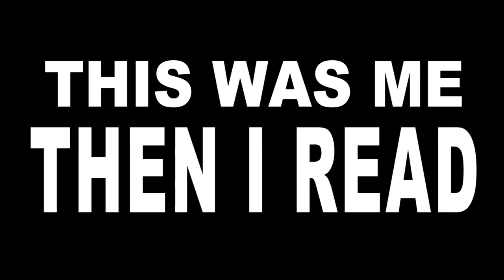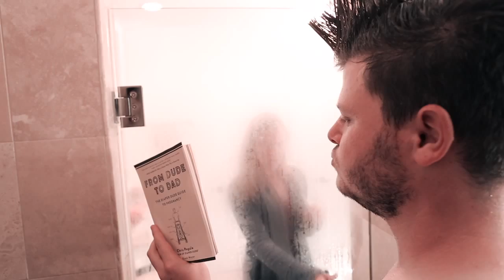From Dude to Dad Book trailer (Full)